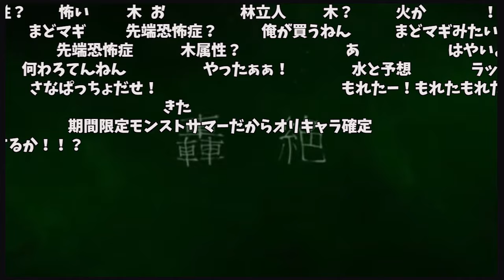【モンスト】新轟絶『アイクモ』発表の反応【コメント付き】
雲

[音声]VOICEVOX:雀松朱司VOICEVOX:ずんだもん